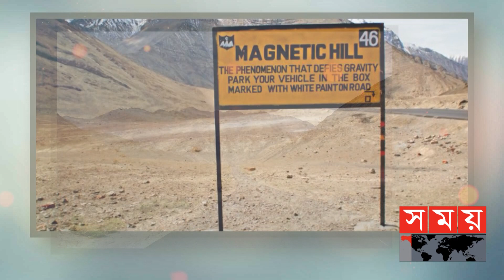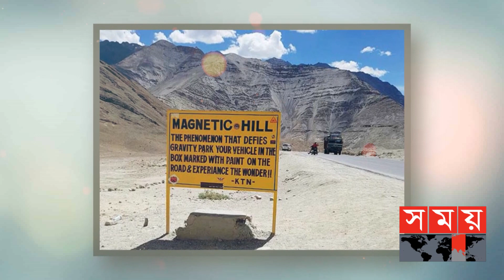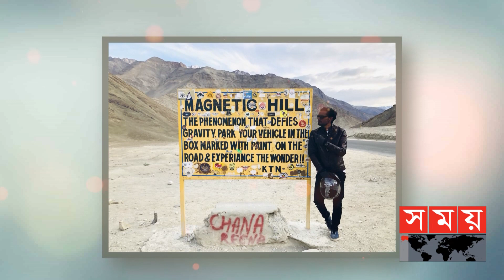যে পাহাড়ে ইঞ্জিন ছাড়াই উঠে যায় গাড়ি! | Magnetic Hill | Ladakh | India | Somoy Entertainment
কত বিচিত্র রহস্যই না লুকিয়ে আছে গোটা প্রকৃতি জুড়ে। কিছু মীমাংসিত আবার কিছু অমীমাংসিত হয়েই রয়ে যায়। ঠিক এমন একটি উজ্জ্বল দৃষ্টান্ত হচ্ছে ম্যাগনেট হিল অর্থাৎ চৌম্বুক পাহাড়। প্রকৃতির সৌন্দর্য্যের জন্য বরাবরই লাদাখের প্রতি পর্যটকদের আকর্ষণ বেশি। তবে, স্বর্গীয় সৌন্দর্য্যের পাশাপাশি লাদাখের প্রতি পর্যটকদের আকর্ষিত হওয়ার পেছনে আরো একটি কারণ হলো এই ম্যাগনেটিক হিল বা চৌম্বুক পাহাড়